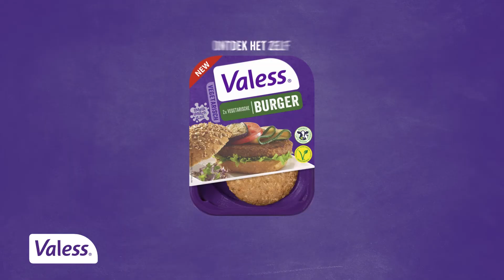VALESS | De Meester Onder de Burgers